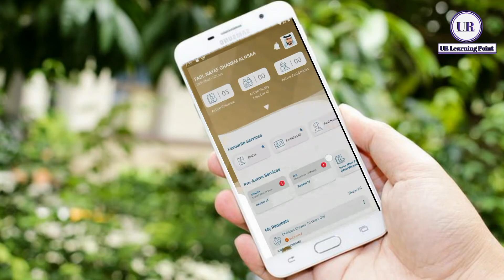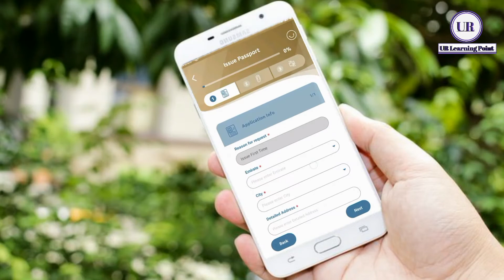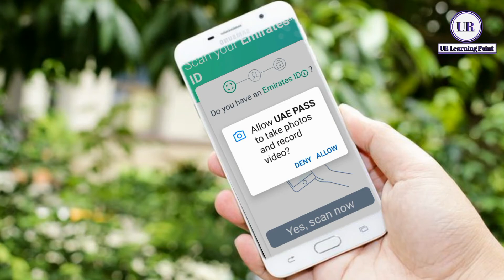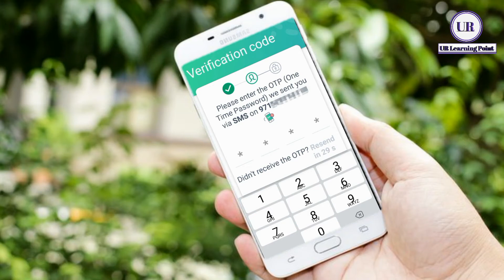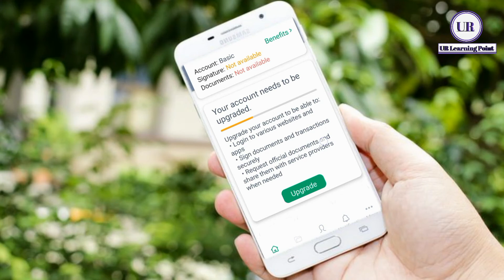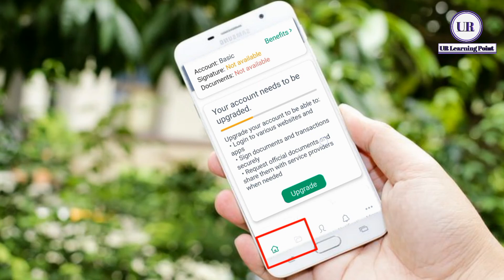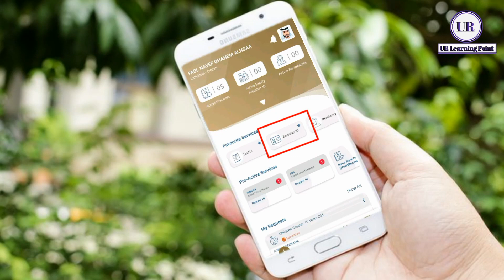Register on ICA With UAE Pass Application |Get Registration On UAE Pass |In UAE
In this vedio you learn how to open ICA Application with the UAE Pass application.
It is required when your Mobile is not registered with ICA it may be Required Wrong in such case you have to register and create your account on UAE pass application that is available in play store and legal in UAE for everyone.

If your number is correct i already post on vedio on it go checkout